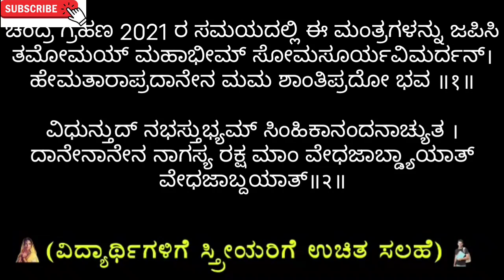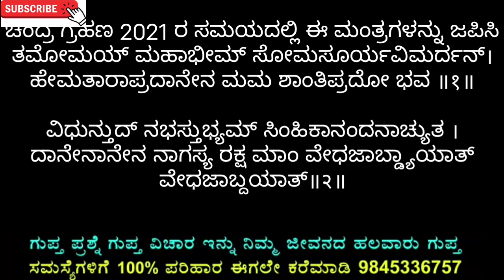ಚಂದ್ರಗ್ರಹಣ ಸಮಯದಲ್ಲಿ ಏನು ಮಾಡಬೇಕು & ಮಾಡಬಾರದು? ಗರ್ಭಿಣಿಯರು ಹೇಗಿರಬೇಕು& ಮಂತ್ರ? Chandragrahan-Dos & Don'ts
In this video I explained Dos and don'ts during Chandragrahan, which Mantas to be chant and instructions to pregnant women...